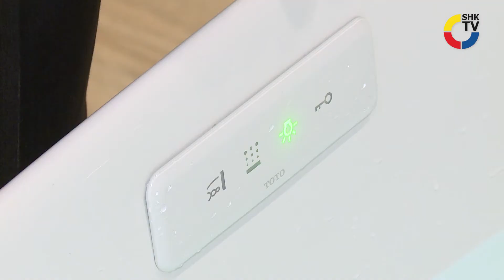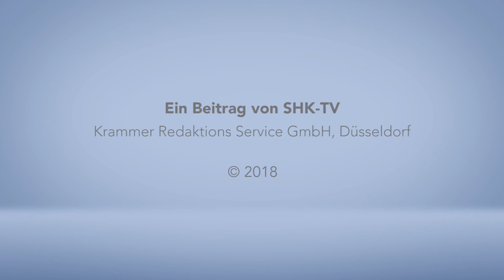Toto: Floating Badewanne Galaline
Mit der Floating Badewanne Galaline will Toto im Bad für Tiefenentspannung sorgen. Die Zero Dimension Technologie ermöglicht dabei eine optimale Liegeposition, die dem menschlichen Körper in der Schwerelosigkeit nachempfunden wurde. Die zusätzlich eingebaute Hydrohands Technologie schafft durch spezielle Verwirbelungsdüsen eine neuartige Massagefunktion.